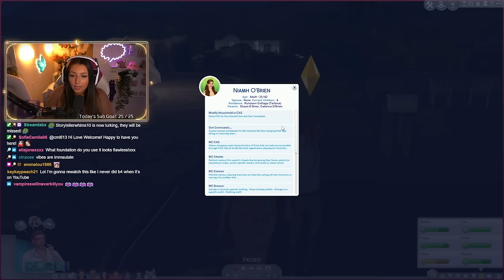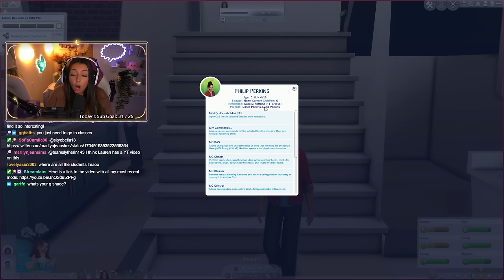KIDS BOWLING PARTY!🎳 | Ep 23 | The Joy Of Life Challenge🌞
🔘VIDEO INFORMATION:
🌸We had a bowling party for Charlotte and Reese to celebrate their 14th birthdays!
🌸If you would like to follow along with this challenge here is the
I stream this series LIVE on Twitch, come follow me there

🔘 FAQS:
WHAT GSHADE/RESHADE PRESET ARE YOU USING❓:
🌸 I'm using a personally edited version of @neecxle 's boho dreams preset
WHERE DO YOU GET YOUR CC/MODS FROM❓: